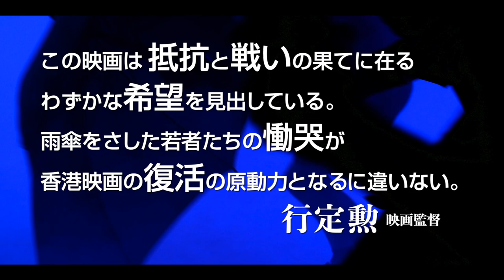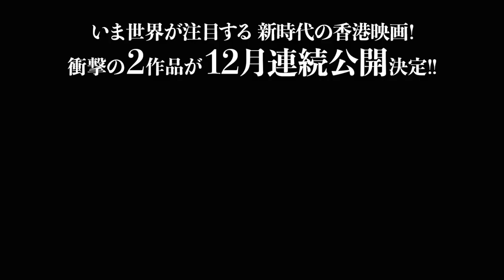『少年たちの時代革命』予告編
いま世界が注目する、新時代の旗手たちによる香港映画2作品『少年たちの時代革命』が12月10日(土)より、映画『理大囲城』が12月17日(土)より、ポレポレ東中野にて２作連続公開。このたび予告編が解禁され、漫画家で『機動戦士ガンダム ククルス・ドアンの島』監督の安彦良和ら著名人の絶賛コメントが到着した。

2019年6月からはじまった香港民主化デモは、香港国家安全維持法施行により封じ込められた。映画への検閲、規制も厳しくなり、香港の言論と表現の自由が一段と狭まってきている中、香港で上映禁止となった作品は、皮肉にも海外映画祭で上映され、大きな話題を呼んでいる。

映画『少年たちの時代革命』は、いまの香港を生きるリアルな若者たちの、疾走感あふれる青春群像劇。行定勲監督、石坂健治(東京国際映画祭シニア・プログラマー)、岩井圭也(作家／「水よ踊れ」著者) からコメントが到着した。

映画『理大囲城』は、香港映画初の山形国際ドキュメンタリー映画祭大賞受賞をはじめ、海外映画祭を席捲する、香港映画の歴史に名を刻むドキュメンタリー映画。今夏話題となった『機動戦士ガンダム ククルス・ドアンの島』の安彦良和監督、四方田犬彦(比較文学者・映画史家)、柳下毅一郎(映画評論家)、大島新監督、伊藤俊也監督からコメントが到着した。

コメント一覧・全文、各作品の詳細は以下にて。

映画『少年たちの時代革命』
2019年の香港の民主化デモでは、若者による抗議の自殺が相次ぎ、自殺志願者を救うために民間捜索隊が結成された。自殺しようとする少女を救うため、民間捜索隊を結成して香港の街を駆け巡る若者たちの姿を描いた『少年たちの時代革命』。極秘裏に制作された本作は、台湾アカデミー賞の最優秀新人監督部門、最優秀編集部門にノミネートされ、金馬国際映画祭アジア最優秀映画賞を受賞し、香港映画界に彗星のごとく現れ、大きな衝撃を与えた。デビュー作で世界に注目される監督となったのは、レックス・レン監督とラム・サム監督。デモ現場でのゲリラ撮影など、ドキュメンタリータッチな疾走感は、レックス監督が師事したフルーツ・チャン監督の『メイド・イン・ホンコン』を彷彿とさせる。友情、恋愛、仲間割れ、出会い、家族…。岐路に立たされた2019年の香港で、若者たちは何を見つけ出すのか─。

映画『少年たちの時代革命』コメント
■行定勲／映画監督
この映画は、抵抗と戦いの果てに在る、わずかな希望を見出している。
雨傘をさした若者たちの慟哭が、香港映画の復活の原動力となるに違いない。

■岩井圭也(作家／「水よ踊れ」著者)
勇敢に立ち向かい、絶叫することだけが革命ではない。
たった一人の命を救うために奔走することもまた、時代を変える革命だ。

■石坂健治／東京国際映画祭シニア・プログラマー／日本映画大学教授
少年少女たちの疾走と絶望と連帯。街頭闘争のドキュメントの生々しさ。この映画を撮らなくては、この映像を残さなくては、という真剣な息づかいが聞こえる。この切迫感にはどこかで出会った。返還の年に公開されたフルーツ・チャンの『メイド・イン・ホンコン』。香港の未来を担うはずの若者が返還を前に次々と命を落としていった、あの反骨の予言的なフィルムから四半世紀。本作の製作陣にはフルーツの薫陶を受けた者もいるという。さもありなん。魂はしっかりと継承されている。ここに安易な希望の描写はないが、かわりに連帯の予兆がある。勇気あるスタッフ・キャストの安全を祈らずにはいられない。

映画『理大囲城』
アジア屈指の名門校・香港理工大学が警察に封鎖され、要塞と化した緊迫の13日間。至近距離のカメラが捉えた、衝撃の籠城戦の記録。2019年の香港民主化デモの中でもスキャンダラスな事件と言われる、香港理工大学包囲事件。圧倒的な武力を持つ警察により包囲された構内には、デモ参加者と学生が取り残され、逃亡犯条例改正反対デモで最多となる、1377名の逮捕者をだした。武器を持ち戦い続けるか、命がけで脱出するか…。戦場と化した大学構内で、デモ隊は究極の選択を迫られていく。四面楚歌のキャンパスの中の人間模様は、まさに社会の縮図だ。圧倒的な武力で封じ込めようとする警察を前に、なすすべもないデモ隊の姿は、まるで香港が置かれている状況に重なっていく…。香港映画の歴史に名を刻む、ドキュメンタリー映画が世界初劇場公開。

映画『理大囲城』コメント
■安彦良和／漫画家
世界最大、最強の権力と対峙する若者達。彼等は非力で、まとまりがなく、弱気だ。
しかし絆を求め、会話し合い、常に呼びかける。だから感動する。共感を覚える。

■四方田犬彦／比較文学者・映画史家
かつて大島渚は、敗者は映像を持っていないと言った。
第二次世界大戦、68年の学生運動も内側から撮った映像はない。
『理大囲城』は香港において内側から映像を記録した。
これは偉大なことであり、敗者ではないということを示している。

■柳下毅一郎／映画評論家
限りなき自由都市香港のイメージは香港映画とHKpopの記憶と切り離せない。だから香港歌謡が武器として使われてしまう場面に涙し、香港アクションをも彷彿とさせるアクロバティックな脱出劇に興奮する。このドキュメンタリーがどうしようもなく香港映画であることに、驚き感動するのである。

■大島新／ドキュメンタリー監督
なぜこんなにも悲痛なドキュメンタリーが作られなければならないのか。
「死は覚悟したが人知れず死ぬのは嫌だ」
そう言いながら抵抗を続けた若者がいたことを、記録として残すためだ。
だから目を背けるわけにはいかない。
そして記憶しなければならない。あの若者たちのことを。

■伊藤俊也／映画監督
中国政府の圧政に鎮静化させられた香港の現状を思う時、『理大囲城』ほど痛切に胸を打つ作品はないだろう。
ここには民主化運動の挫折の予兆が実に生々しく露わにされているのだ。

ポレポレ東中野 初日舞台挨拶スケジュール決定！
映画『少年たちの時代革命』12月10日(土)レックス・レン監督＆スン・クワントー(ナム役)来日決定！舞台挨拶あり
映画『理大囲城』12月17日(土)香港ドキュメンタリー映画工作者(監督)オンライン舞台挨拶あり

作品情報
少年たちの時代革命
2022年12月10日(土)よりポレポレ東中野他、全国ロードショー

ユー・ジーウィン(余子穎)　レイ･プイイー(李珮怡) スン・クワントー(孫君陶)　マヤ・ツァン(曾睿彤)
トン･カーファイ(唐嘉輝)　アイビー･パン(彭珮嵐)　ホー･ワイワー(何煒華)　スン･ツェン(孫澄)　マック･ウィンサム(麥穎森)
監督：レックス・レン(任俠)　ラム・サム(林森)
配給：Cinema Drifters・大福　宣伝：大福
英題：May You Stay Forever Young
2021｜香港｜カラー｜DCP｜ステレオ｜86分

理大囲城　※読み方は「りだいいじょう」
2022年12月17日(土)よりポレポレ東中野他、全国ロードショー

監督：香港ドキュメンタリー映画工作者
2021｜香港｜カラー｜DCP｜ステレオ｜88分

原題:理大圍城
英題:Inside the Red Brick Wall